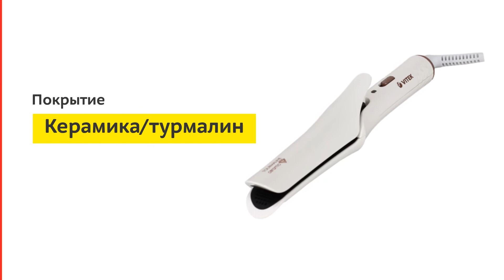Выпрямитель волос Vitek VT- 8406 W